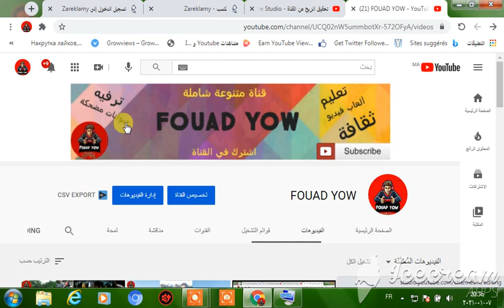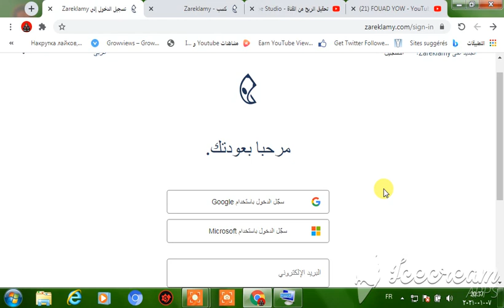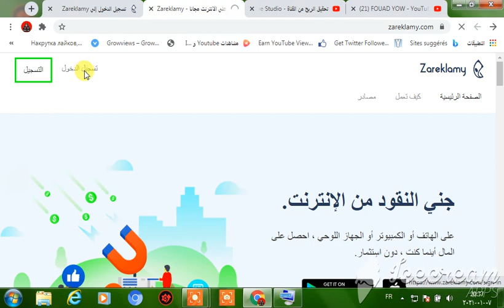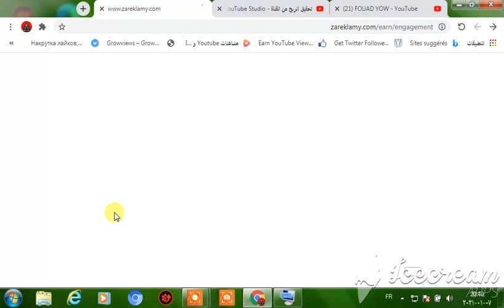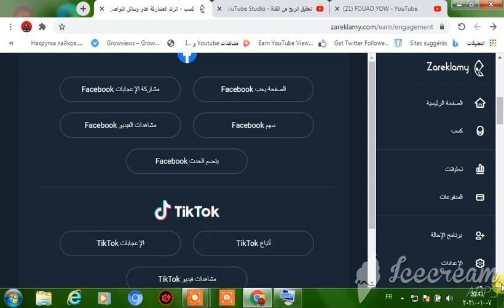الربح من الانترنيت بدون رأس مال بطريقة سهلة وبسيطة 2021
الربح من الانترنيت بدون رأس مال بطريقة سهلة وبسيطة
شاهد فيديو الشرح للآخر
فؤاد يو

FOUAD YOW